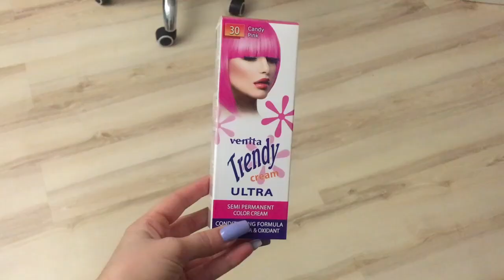MOJE 23 URODZINY! 🎊🎁🎉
Dziękuję wszystkim za kolejne superowe urodzinki! 💞😍 Za wszystkie wspaniałe prezenty! 🎁 Już 23 lata za mną 🙈🎉🎊 Jeszcze raz wielkie dzięki! 😘😘😘 Było najlepiej 😘

Zapraszam na mojego instagrama: lady_damntime

Lady Damntime